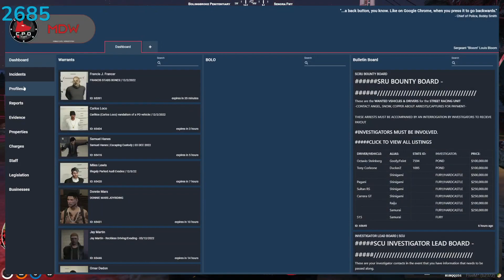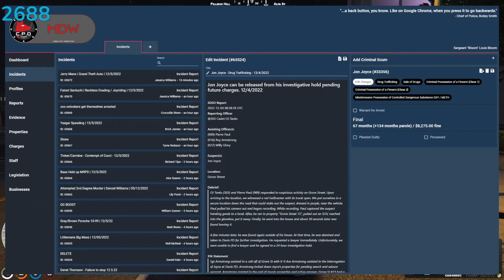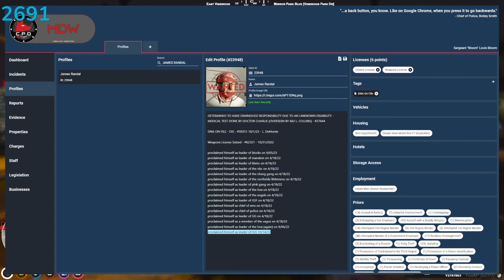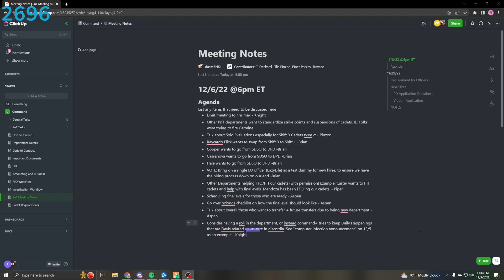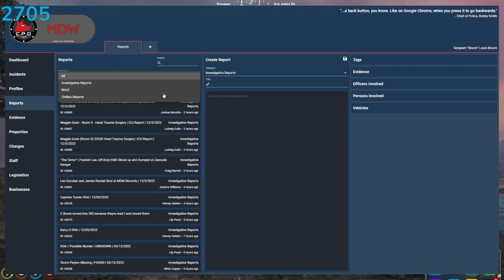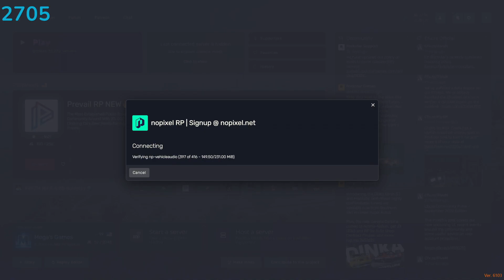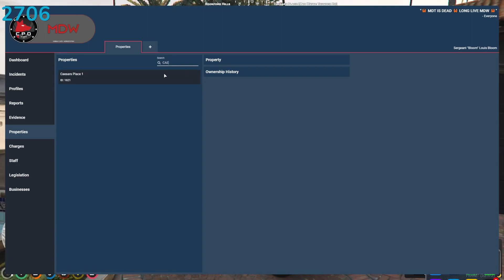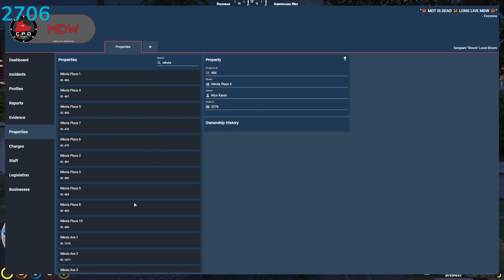12/05/22 | NoPixel | Bloom | Chaos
This was broadcasted live on Twitch, hopefully you catch it live next time!

I'm a COP.

If you want more of Cringe Cop, The Chosen Pumper Jr, Cop (HARD) (REAL), The One Who Gets It 360 Louis Bloom then here's a playlist made just for you

I also play a crim character named Laura Gapes AKA Hooker Block, check out this playlist if you want see her

Shouts out to my C Tier mod ChiDorky.